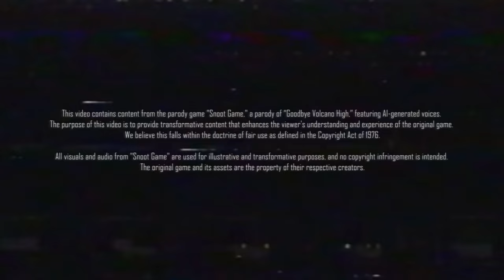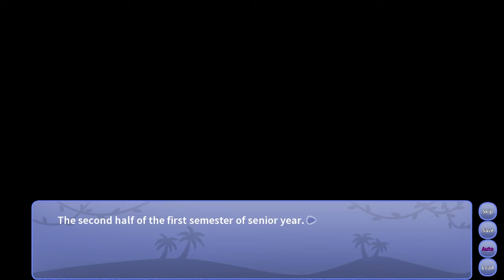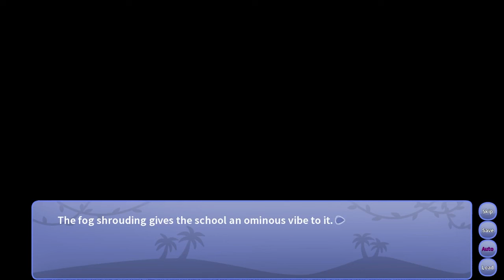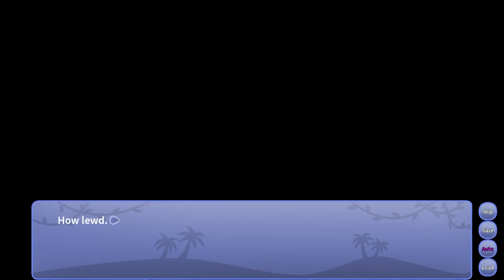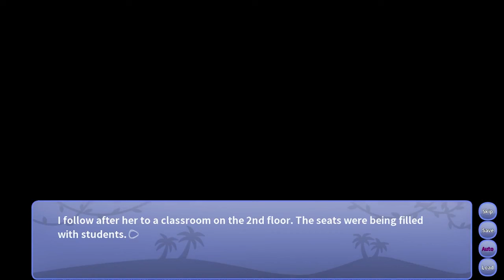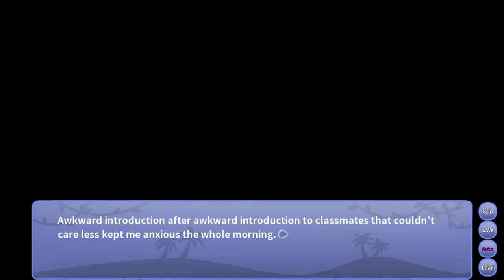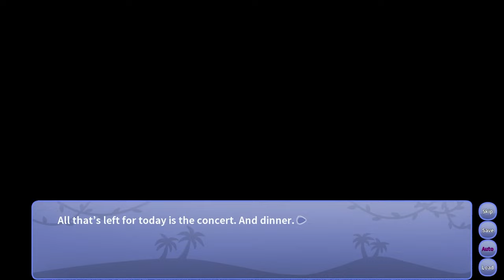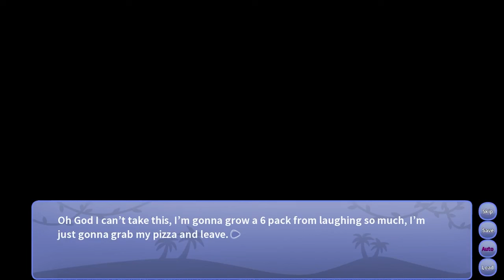Snoot Game but with voices: Episode 1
It's Snoot Game, but with voices! Relive or experience the world of Volcano High with fully voiced episodic releases.

00:00 Intro
00:34 Ch 01 - Welcome to Volcano High
07:19 Ch 02 - Volcano High and You: A New Beginning to Adulthood
16:03 Ch 03 - Hello tinnitus
18:14 Ch 04 - Palms are sweaty, Mr. Tsuki’s spaghetti
21:55 Ch 05 - Pizza time
28:23 Ch 06 - Fang’s still family
32:26 Ch 07 - A month’s worth of allowance
37:08 Ch 08 - An ironic reference to Beethoven’s Für Elise